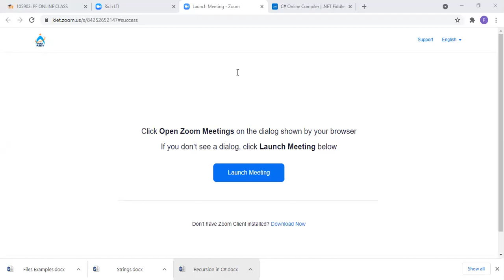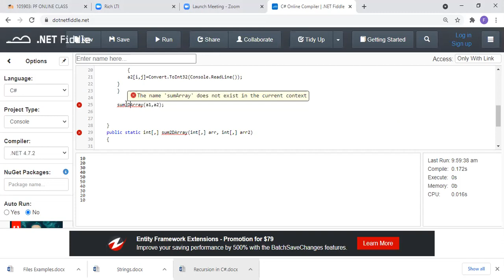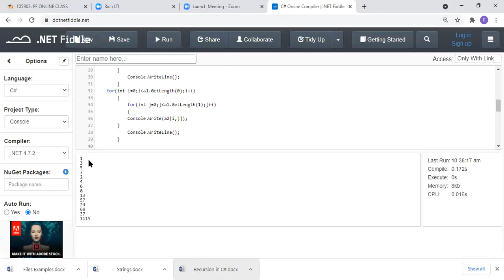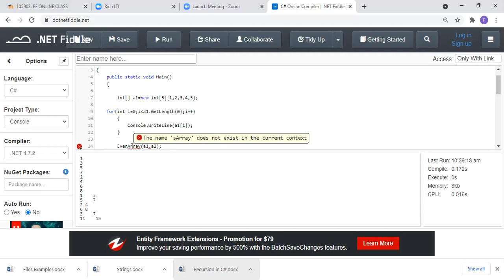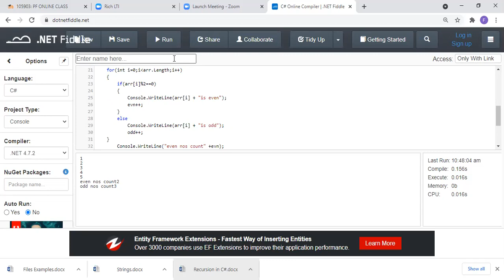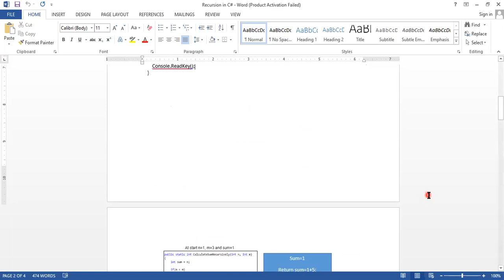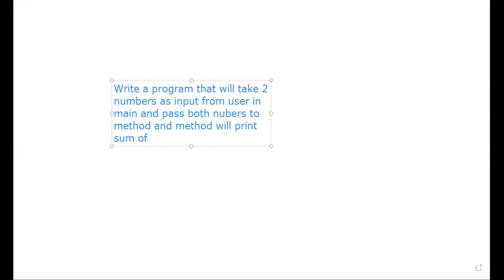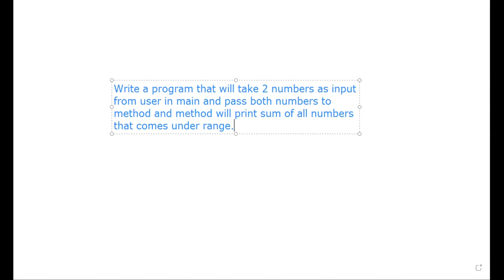PF 105903 23 April, 2021 p2